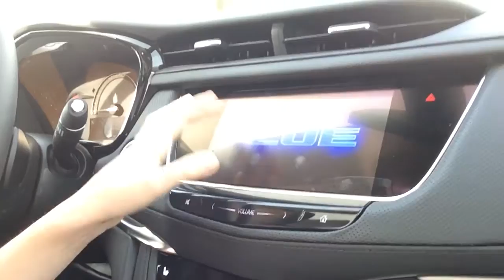A boring Saturday :)